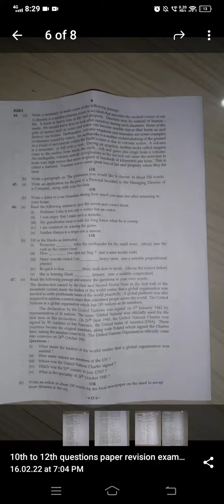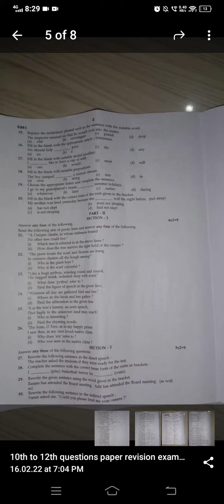12th first revision English question 2022|leaked